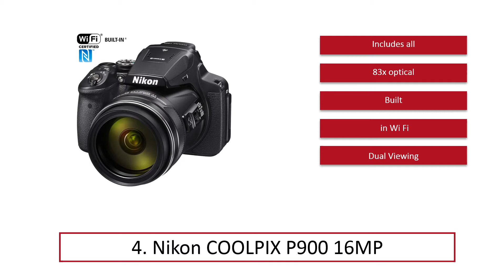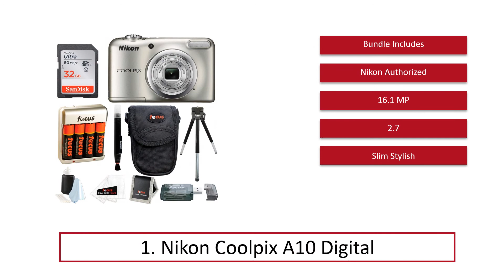Best Nikon Coolpix Cameras (List) In 2020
Best Nikon Coolpix Cameras 2020